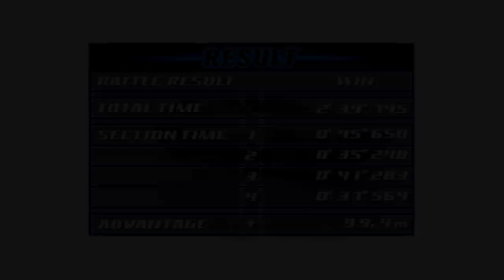Initial D: Street Stage - Part #9 - Keisuke Takahashi (ENG SUB)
Race with Keisuke Takahashi.